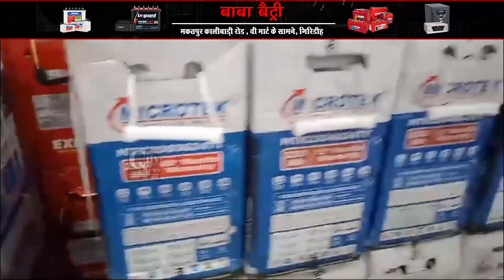सराक जैन समाज की ओर से झारखंड राज्य अल्पसंख्यक आयोग के अध्यक्ष को दिया गया एक ज्ञापन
सराक जैन समाज की ओर से झारखंड राज्य अल्पसंख्यक आयोग के अध्यक्ष को दिया गया एक ज्ञापन, समाज की समस्याओं का किया गया जिक्र।